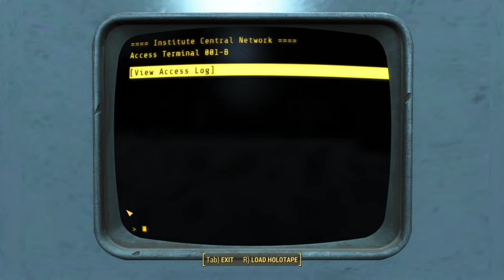Fallout 4 - Episode 68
We went into the Institute and talked to Father and the department heads. We met Patriot and got Virgil's serum as well.